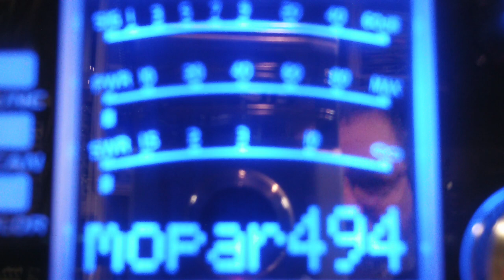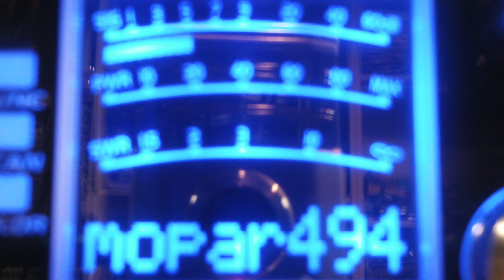rusty zipper mo vulture Ne mechanic ks whiskey runner or 66 ks washboard mo 83 ks bandit